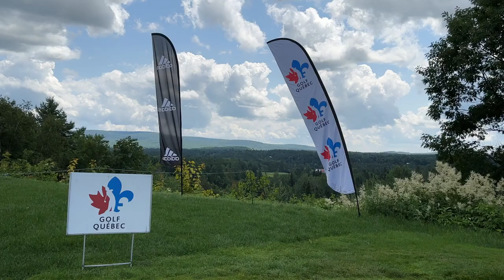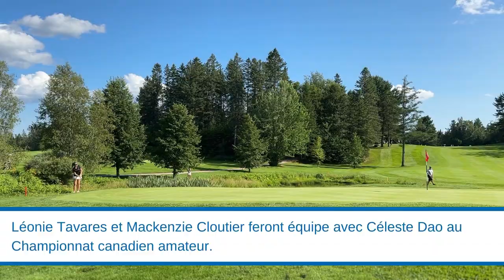Championnat provincial féminin et junior des filles 2023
Ann-Sophie Bourgault (Royal Ottawa) a été couronnée dans les catégories junior, juvénile, et amateur au Championnat provincial féminin et junior des filles, présenté en collaboration avec belairdirect!

Après avoir remporté le titre en 2021, c'est Suzanne Ricard (Royal Montréal) qui est sortie gagnante chez les séniores et ce, le jour de son anniversaire!

Écoutez leurs commentaires recueillis par Sportcom.